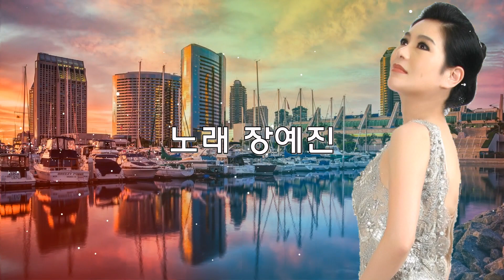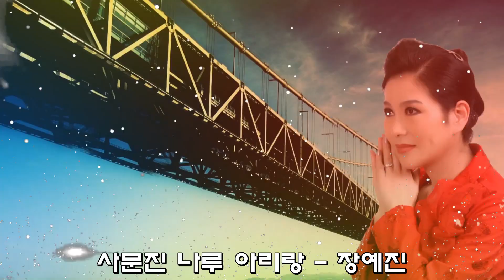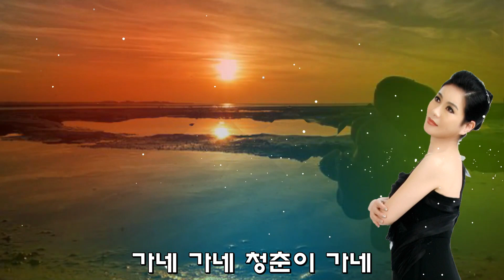사문진 나루아리랑 - 노래 장예진 2019 . 9 . 14